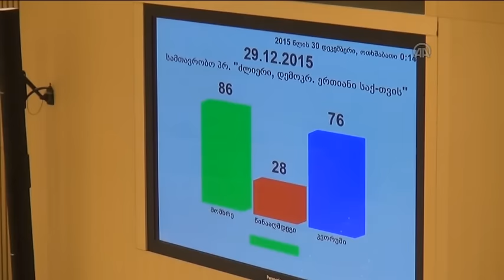Georgian PM Giorgi Kvirikashvili at Georgian Parliament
TBILISI, GEORGIA - DECEMBER 29: Prime Minister of Georgia, Giorgi Kvirikashvili delivers a speech after his cabinet won a vote of confidence at the parliament building in Tbilisi, Georgia on December 29, 2015.